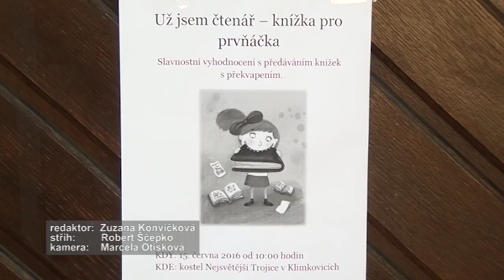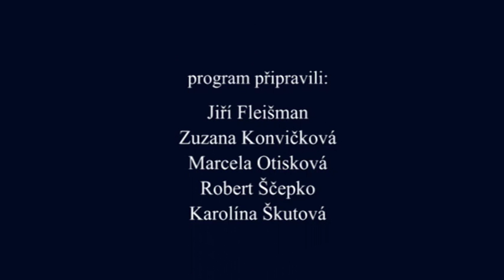28/2016 - Klimkovický čtrnáctideník.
Program o dění v Klimkovicích a okolí na 27. a 28. týden 2016.